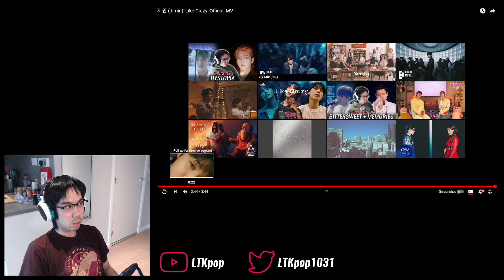Jimin (지민) - 'Like Crazy' First Watch & Reaction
Oh yeah, this project is going to be something else...

0:00 Intro
1:26 Watchthrough
5:07 Analysis and ramble
12:19 Final thoughts